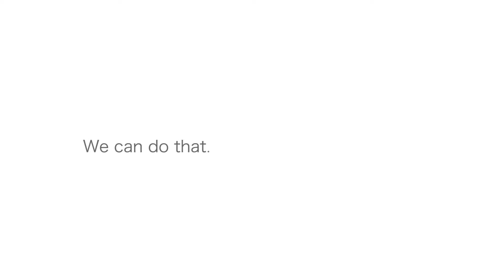Nola Wedding Videography Teaser Trailer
Want to capture your wedding without breaking your budget? Let NOLA Wedding Videography show you how! We create beautifully captured and imaginatively edited films that are unique and special for every couple. Better yet, they come at a great low cost! We have just one package deal because we know what you want! Book now at nolaweddingvideography.com. We know you'll love what you get!